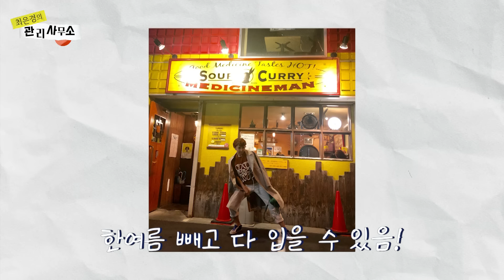입는 순간 그냥 예쁨주의!💖 아무데나 코디해도 빛이 나는 스웻셔츠 모음.zip [최은경의 관리사무소]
안녕하세요 입주민 여러분
소장 왔어요

오늘의 관리는
스웻셔츠입니다 예헤

운동할 때도 운동 안 할 때도
일할 때도 잠깐 어디 나갈 때도

제일 편하게 쑥 입기 좋은 아이템이
스웻셔츠잖아요🤍🤍🤍🤍🤍

그래서 살짝 따뜻해진 요즘
아우터가 점점 얇아지는 시기에

스웻셔츠 하나 쑥 걸쳐주면
후뚜루 마뚜루 교복처럼 입기 편하니까

제가 가지고 있는
스웻셔츠들을 가져와 봤습니다ㅋㅋㅋ

꼭 이걸 사야 돼요!
이게 아니라

저는 이런 기준으로 스웻셔츠를 골라요~를
알려드리고 싶었어용ㅋㅋㅋ

여러분의
스타일링에 도움이 되길 바라며🤍

소장 올림

📣 한눈에 보는 스웻셔츠
00:00 소장 등장

00:50 NOHANT
STRIPE NEW CLASSIC SWEATSHIRT STRIPE-RED

01:53 Celine
코튼 플리스 트리옹프 스웨트셔츠 크림 블랙

02:28 Saint Laurent
클래식 크루넥 스웻셔츠

03:23 Casablanca
CASAWAY TENNIS CLUB SWEATSHIRT

03:55 LOEWE
Crewneck Long-sleeve Rope-logo Pullover Sweatshirt

05:03 Dunst
UNISEX BOUCLE LOGO SWEATSHIRT

05:33 SPORTY & RICH
WELLNESS BOUCLE CREWNECK

06:33 ANINE BING
라모나 프린트 스웨트셔츠

07:05 hotel cerritos
Los Angeles Sweat-Shirt

07:34 Dries Van Noten
Holmon Sweatshirt With Sequinned Wings

08:57 phyps

10:32 Beams Boy
Logo Football Long Sleeve T-Shirt

11:11 Demi-luxe by Beams

11:58 클로징

모든 옷에 편하게 입을 수 있는 속옷를 고르고 있다면?